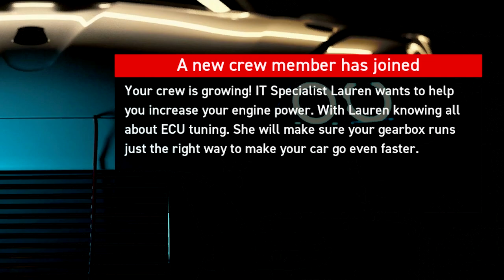WARNING! massive yeets in this video - Super Street The Game - EP6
►YEET

►STEAM GROUP IS LIVE, JOIN UP!

STREET RACING AT HEART
Super Street: The Game is the official arcade racing game for Super StreetTM, the world’s number one in automotive tuning culture. Start from the bottom with nothing but scrap as you build your dream ride part by part, and use it to tear up asphalt in a wealth of different game modes and environments.
Experience intense action-packed classic arcade racing pushing your car to the limit. Customize your ultimate street racer using tons of authentic car parts and unleash it on the streets, leaving behind a trail of spectacular and detailed destruction. Super Street: The Game delivers street racing as it should be.